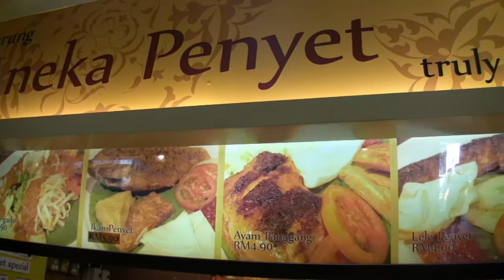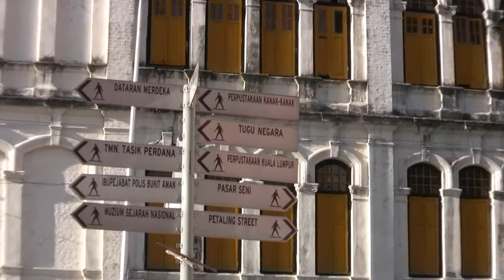Touring Kuala Lumpur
My trip to KL